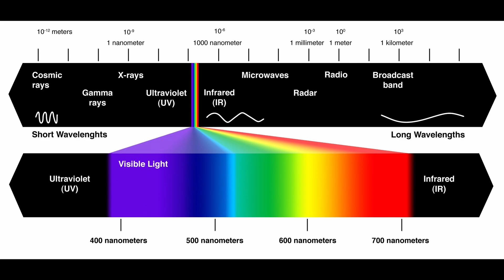LIGHT COLOR AND TEMPERATURE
This is my LinkedIn profile in case you want to know more about me

A look at why we measure light with e temperature unit, what are the most common temperatures, why is important to use a solid starting point to define the color of your lights and some practical examples on outdoor and cinematography lighting.

- Measuring in Kelvin
- Heat vs Color
- Outdoor temperature
- Artificial lights temperature

📼 Videos whose cuts are used in the video: 📼

Barry Lindon - Stanley Kubrick - Dop: John Alcott
Blade Runner 2049 - Director: Denis Villeneuve - Dop: Roger Deakins
Coco - Pixar Animation Studios